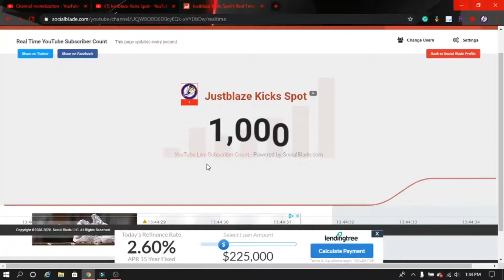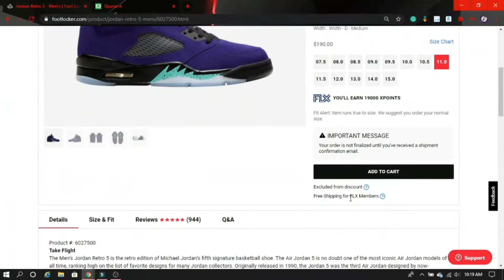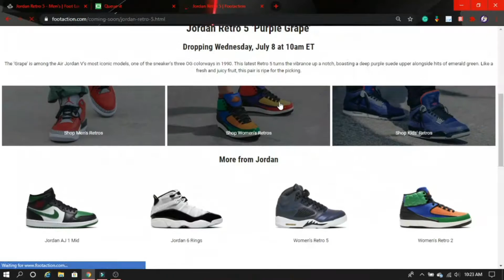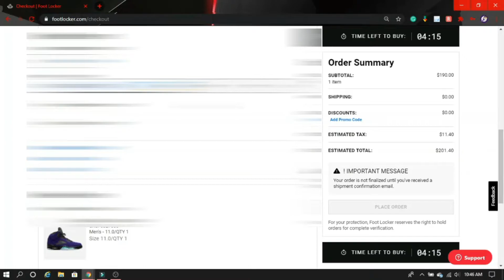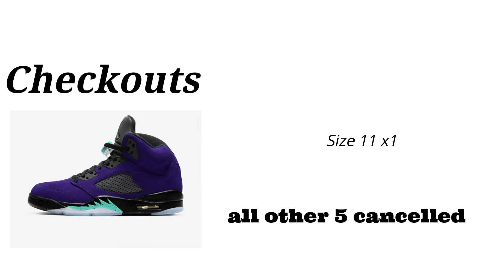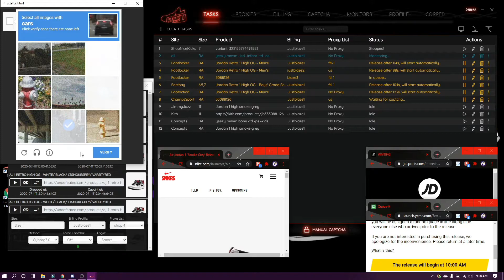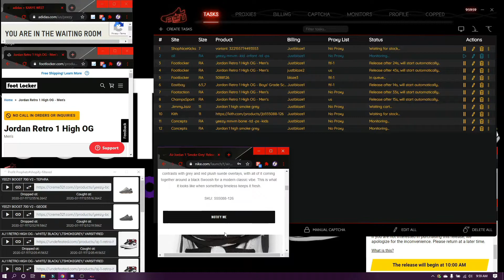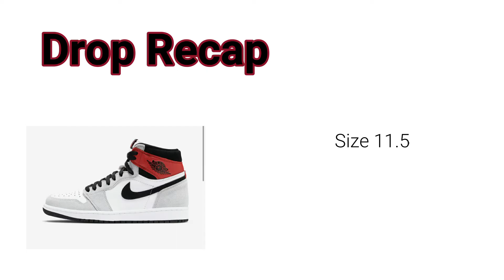The Kicks Spot Live Cop EP:8 Jordan 5 Grape and Jordan 1 Smoke Grey W Incoming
WEBSITE COMING NEXT FEW WEEKS
music

BEATS MADE BY @SirhoundSound on Instagram

MY DIMENSIONS
Shoe size- 12-13
Height-6'4
Age-17
Birthday- Aug 2